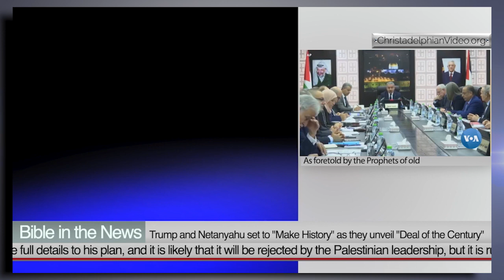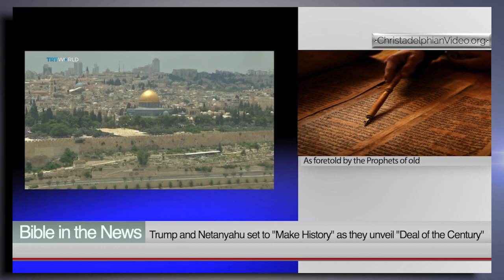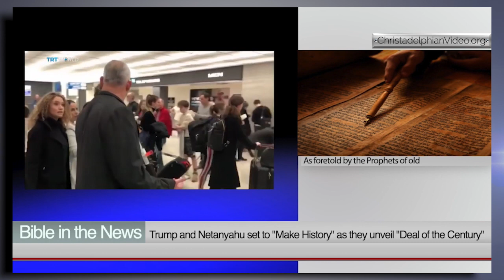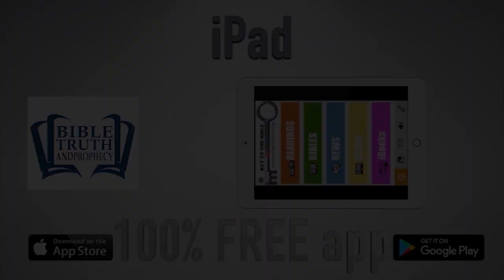Trump and Netanyahu set to Make History as they unveil Deal of the Century mp4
Christadelphianvideo Bibletruthandprophecy christadelphianstalk Christadelphians Christadelphian Trump and Netanyahu set to "Make History" as they unveil "Deal of the Century"
Netanyahu is on his way to Washington to meet with President Trump
iTunes Download Badge    Google Podcasts Download Badge    PodBean Podcast Badge
Listen in MP3 Format        Print
January 27, 2020 - Audio, 5.35 MIN
(Links at bottom of page to download free viewers.)
Trump’s peace plan has been long awaited, but is finally to be released later this week.  We do not yet know the full details to his plan, and it is likely that it will be rejected by the Palestinian leadership, but it is rumoured to have contingencies in it that would allow Israel to take unilateral action such as annexing certain parts of the West Bank if the deal is flatly rejected.

Now we know that at the time of the Gogian invasion Israel must be at peace. This is clear from multiple prophecies, Ezekiel talks of the host coming against a land “at rest, that dwell safely, all of them dwelling without walls, and having neither bars nor gates”. The land of Israel seems to be described as being vulnerable and unprepared for war because they have been enjoying a period of peace.

But could it be argued that Israel is at peace today? Some would suggest that the word for “safely” should be understood to mean confidently, and in many ways Israel is confident in it’s military ability. However, it is impossible to describe Israel’s current situation in the land as being without walls bars nor gates, because the land of Israel is still divided by the “security barrier” which is a barrier that goes around the West Bank, partly made up of fences, but also of walls. When you cross it you have to travel through a checkpoint, armed by soldiers with machine guns. When you go to a Israeli settlement in the West Bank, you have to go through a gate which is usually manned by a guard, and the rest of the settlement is surrounded by fences. And all these things are for security reasons, because if they didn’t take these precautions there would be attacks against Israelis.

Israel today cannot be described as being without walls, bars or gates. Israel is only safe because of these defences.

And so because of this, we as Bible believers, have taken a keen interest in looking for peace in the Middle East, ever since Israel became a state. Bible prophecy requires this. How God will do this, of course we do not know, but we can be sure of it, just as sure as we have been of Britain leaving the European Union, since the day it joined.

And so as Netanyahu heads over to the United States, stating that he and President Trump will be making history this week when they release the peace deal, we should look with keen interest to see if it is at this time that Israel is brought to that position of “peace and safety”.

Benny Gantz, Israel’s opposition leader has said that the deal will be a “significant milestone” on the path to resolving the Israel-Palestinian conflict.

On the Palestinian side there has been talk of “a day of rage” to respond to Trump’s peace plan, and it is likely that it will be rejected by the Palestinian leadership. It will be interesting to see what is laid out in Trump’s plan to deal with this scenario, as this could lead to the Palestinians being forced to make a deal, or more likely loose ground to Israel in the West Bank by allowing various annexing of settlement areas.

And if we look back at Ezekiel 38, we see that the areas specifically mentioned to be inhabited by Jews and in peace are the mountains of Israel, which today are known as the West Bank. So even if this peace plan does not lead to that peace we know will come, it may bring us closer to the situation we read of in Ezekiel 38.

So in this coming week, as we see Britain God willing leave the European Union, preparing itself for the role ordained by God, lets also watch events in Washington, and look to see whether we will start to see the beginning of another next step we know must take place, when Israel becomes at peace. World events are moving quickly towards that described by Ezekiel, so let’s be ready and waiting, because our lord draws neigh.

This has been Paul Barnes joining you for this week's Bible in the News.